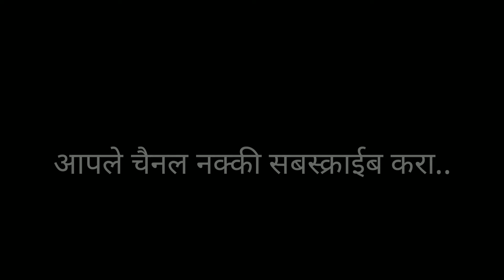आपलं गाव | प्रोमो भाग-३ | Aapl Gav | Promo Ep-3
संपुर्ण भाग शनिवारी सकाळी ८ वाजता